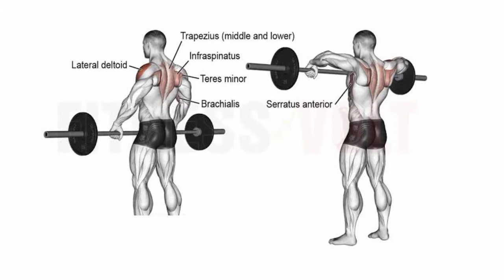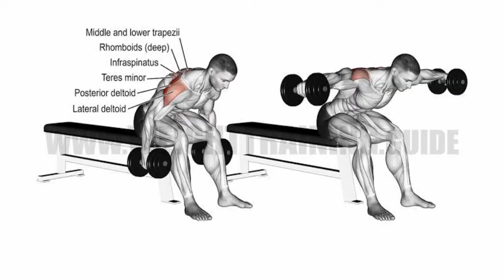4 Best Shoulder Exercises for Boulder Shoulders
byIf you enjoyed this video and it has motivated you, please share and like it. It really helps the video to be seen by others. I can't tell you how grateful I am for the support.

Natural Gym Motivation is a channel for amazing fitness and workout motivation, original videos and Education video on fitness.